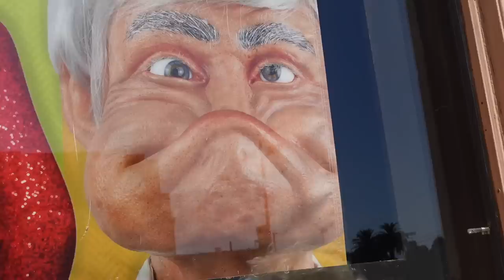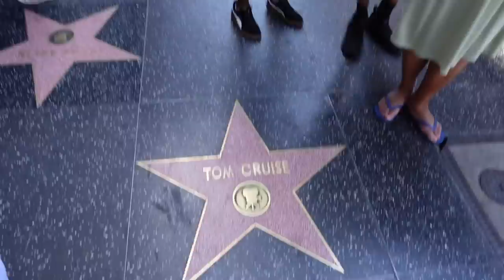Finding Liza Minelli on Hollywood Boulevard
I'm in Hollywood attempting to find one of the most gorgeous icons, miss Liza Minelli.